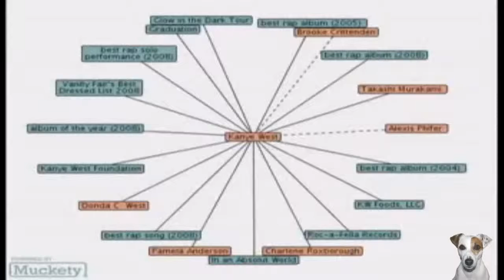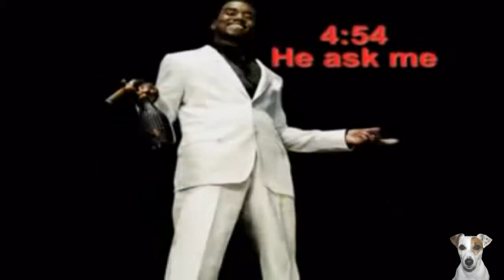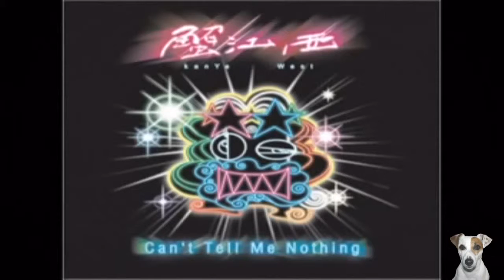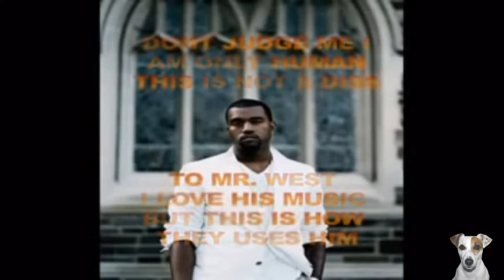(BACKMASKED) KANYE WEST PINOCCHIO STORY LIVE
DOWNLOAD AND REVERSE THIS VIDEO. I ADD NOTHING NOR TOOK AWAY.

THIS WORKS BEST WITH LIVE MUSIC.